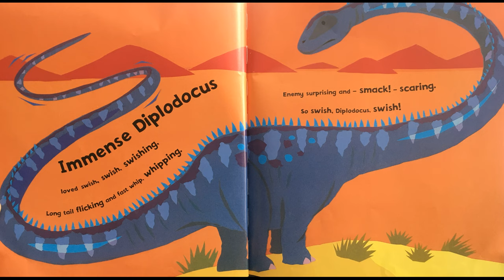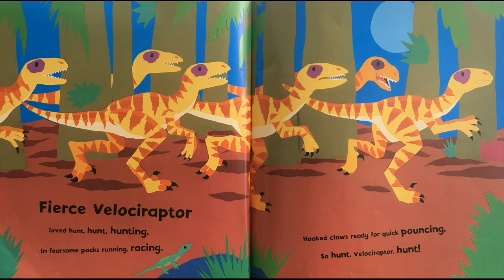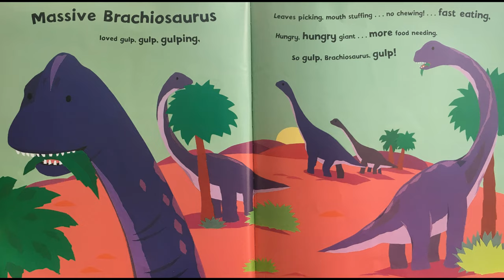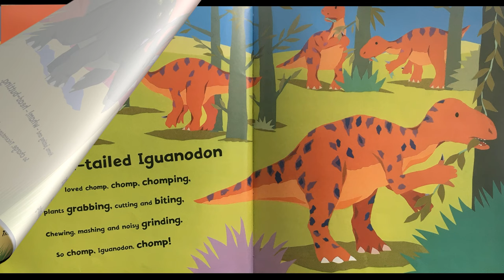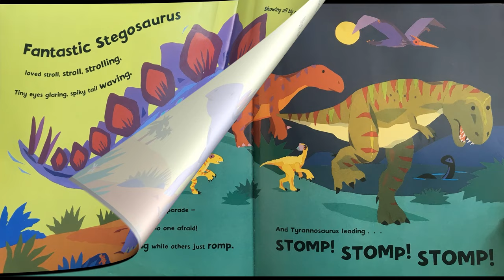Stomp, Dinosaur, Stomp! - Give Us A Story!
Lovely book for little dinosaur lovers...

Tyrannosaurus, Brachiosaurus, Diplodocus, Pteranodon, Stegosaurus, Velociraptor, Oviraptor, Plesiosaurus, Triceratops, Iguanadon, - they're all here.

Some good verbs and adjectives for their little vocabularies.